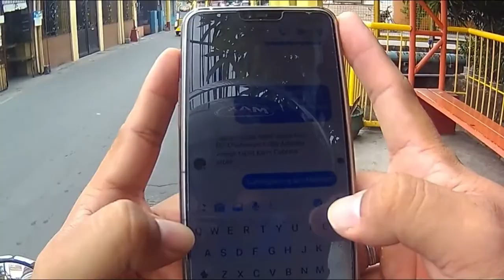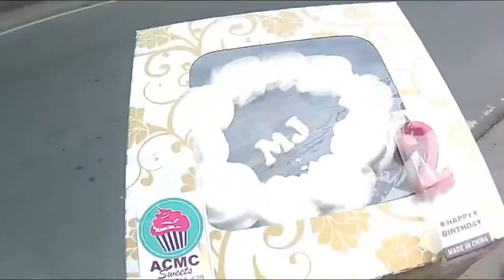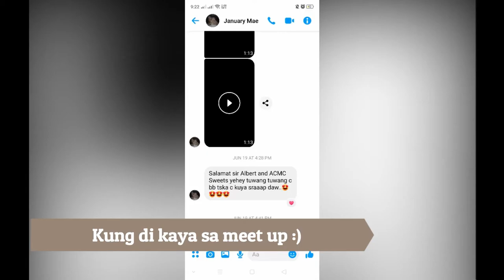FREE BIRTHDAY CAKE! We are giving away FREE Birthday Cakes :) Sana ikaw na ang sunod!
This time of trials, magtulungan tayo na mag pasaya,,, isa sa naisip namin minsan pa ay ang mamigay ng cakes, and we want to do this too often if the time allows :)

Congratulations Baby MJ, ikaw ang isa sa una nating abigyan :)
HAPPY BIRTHDAY!

Wanna be the next to recieve FREE Birthday Cake?!

Just follow the following Step :)

01. Comment "Happy Birthday MJ" Let's be happy for him!

04. Click itong Facebook link, like ang page and send sa message ang details:

Name ng Baby/Bata: Ex. Cedric Maiha
Birthday: Ex. August 24,2014
Complete Address: Ex. No. 34, Justine Ville Subd. Bacoor Cavite

Then pipili ang ating mga sponors ng kanilang pagbibigyan ng FREE cake :)

a birthday cake is no ordinary cake read aloud